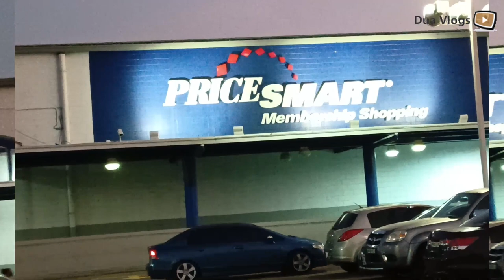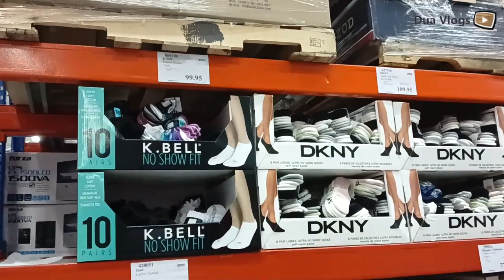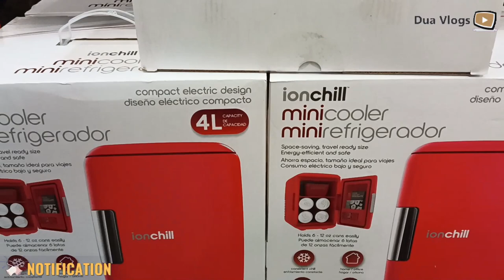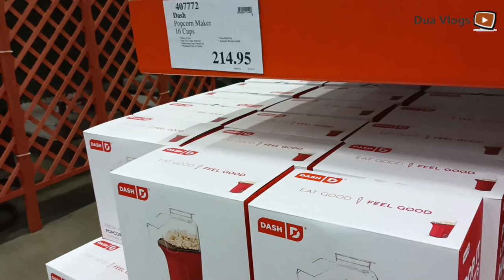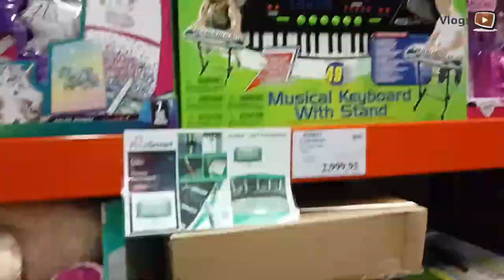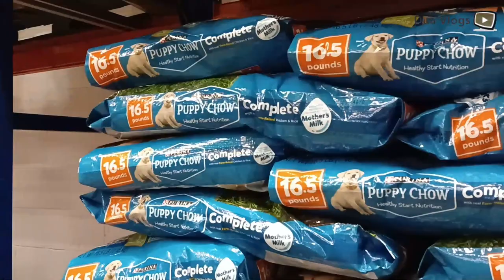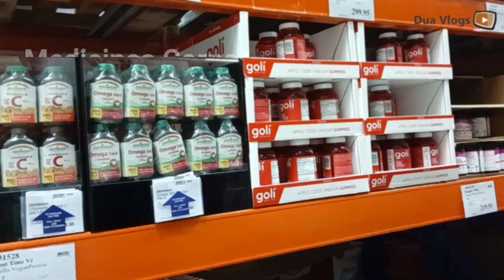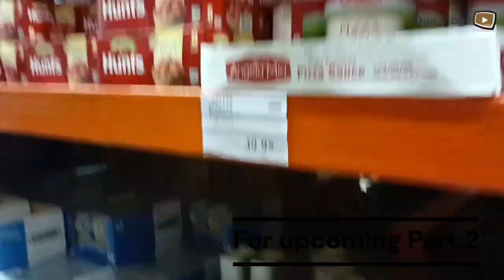Vlog 41 PriceSmart Grocery Day Part1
PriceSmart, Inc. (NASDAQ: PSMT) is the largest operator of membership warehouse clubs in Central America and the Caribbean, and has recently entered the South American region with clubs in Colombia. PriceSmart serves over three million cardholders at 50 owned and operated warehouse clubs in 12 countries and one U.S. territory, which is their only domestic operation despite being based in California.